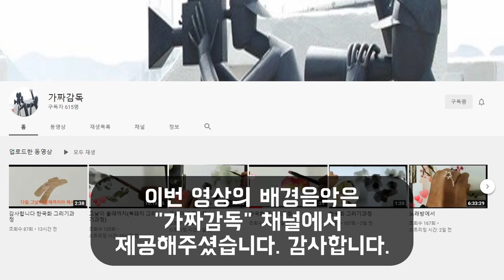경애의 집밥 요리 시간 : 토스트 맛있게 만드는 3가지 방법 3 kinds of Korean toast